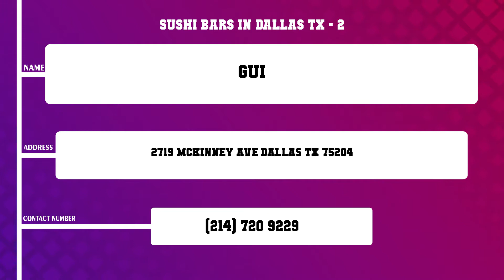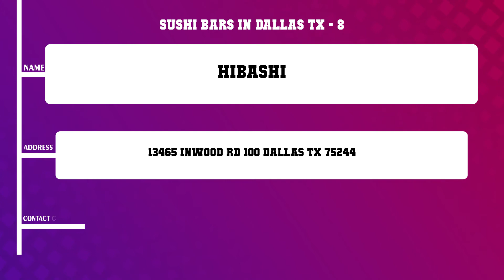Top 10 Sushi Bars in Dallas, TX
Top 10 Sushi Bars in Dallas, Most popular Sushi Bars in Dallas, TX, What are 10 best Sushi Bars in Dallas City?

List of Business/Service Listed in this Video related to Sushi Bars:
Zen Sushi
Gui
Yummi Sushi
Ku Sushi Japanese Cuisine
Mr Sushi Japanese Restaurant
Shinsei Restaurant
Oishii
Hibashi
Nori Sushi
Sushi Ichiban

Content of this Video:
10 Most Famous Sushi Bars in Dallas TX
Best 10 Sushi Bars located near Dallas
Dallas Top Business related to Sushi Bars